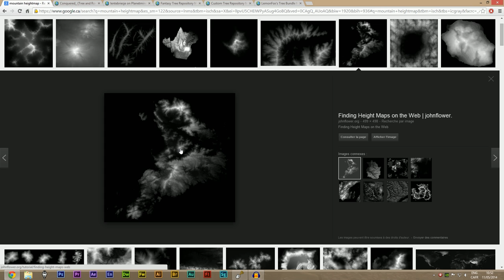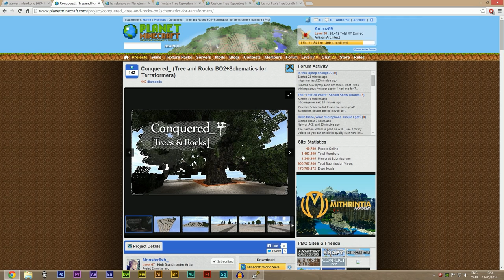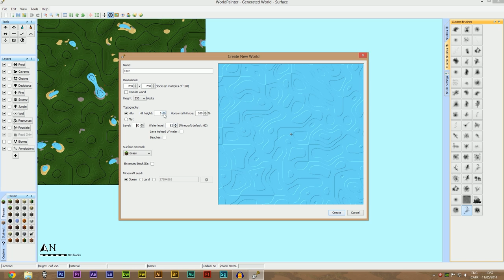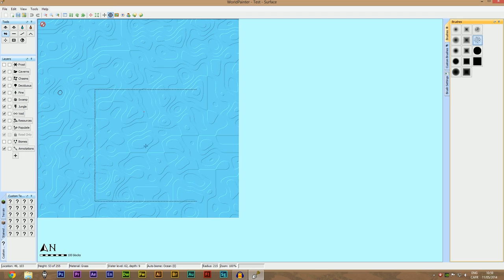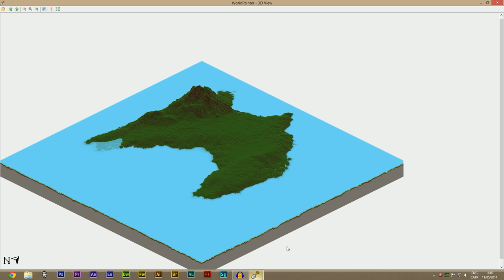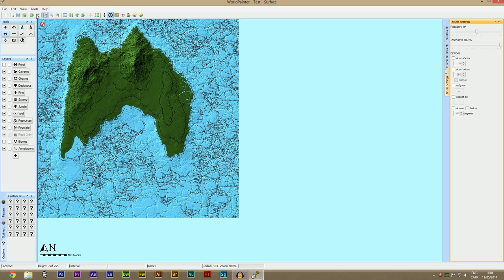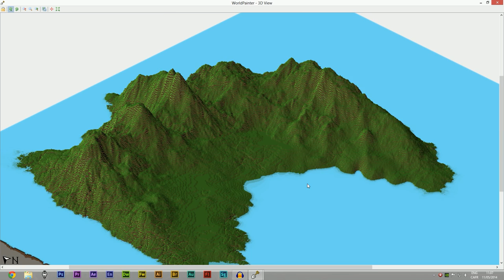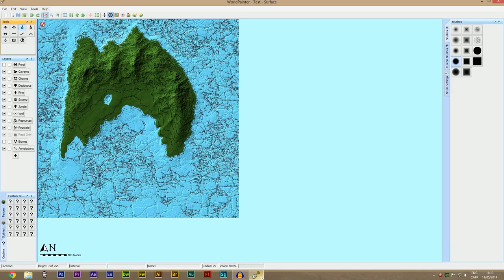Le Terraforming Minecraft Partie #1: WorldPainter - Les bases + custom brush & arbres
Première partie du tutoriel sur WorldPainter! Je vous donne ici des trucs/astuces pour bien créer une map :D

ATTENTION : Votre titre doit contenir le mot « demande »
☬ L'incroyable musique fournie dans cette vidéo a été créée par Vindsvept. Aller visiter sa page YouTube!
☬ Intro par : DivusTenys.
☬ MODS & Texturepack :
- Texturepack (Conquest, par MonsterFish_):

☬ Jeu utilisé :
☬ IP du serveur [1.7.2] : Koc.Mcserv.org
☬ Me contacter :
☬ POUR toute demande de tutoriel / création ou encore let's build, n'hésitez pas à mettre dans les commentaires.
☬ POUR les partenariats : Je ne refuserai pas un partenariat dans ma situation actuelle. Profitez-en!

*JE possède les droits d'utilisation de tout ce qui est présenté dans cette vidéo. La musique d'outro proviens de :
Site ou est répertoriée toute musique libre d'utilisation. J'ai aussi un contrat prouvant mes droits envers l'utilisation de la musique d'intro ET de l'intro elle-même ainsi que le template de l'intro / outro.

Cette vidéo comprends la musique de :
Je possède tout droits d'utilisation ainsi que de monétisation.